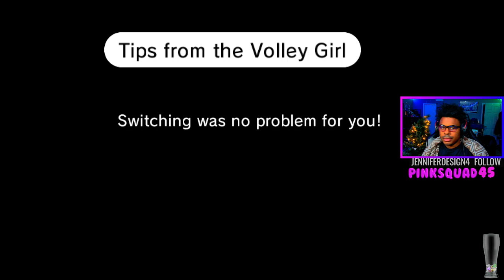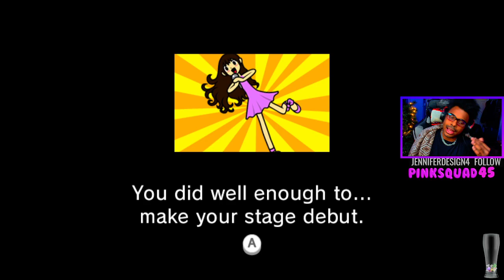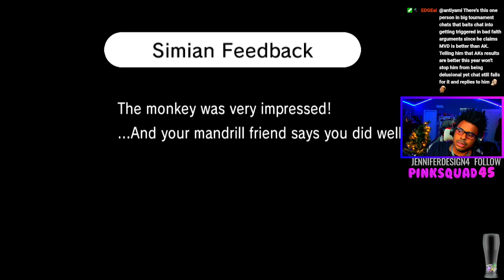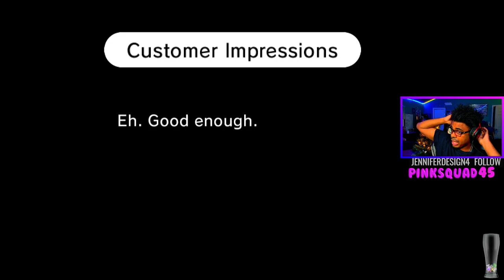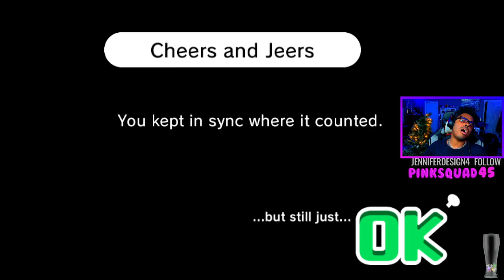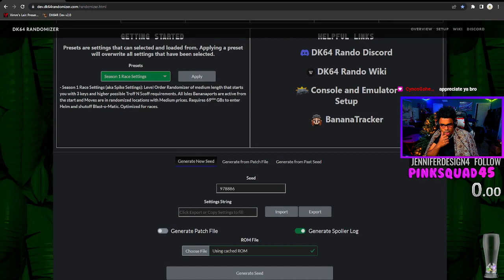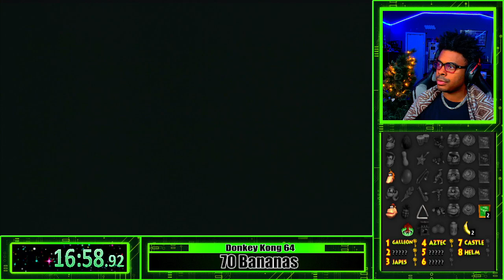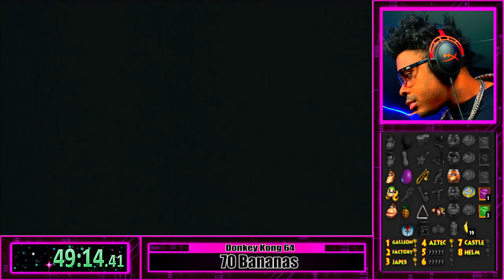Medal Farming Time! DK Rando Afterwards